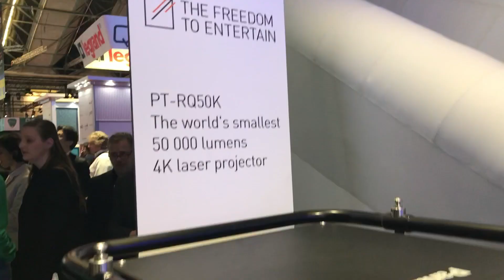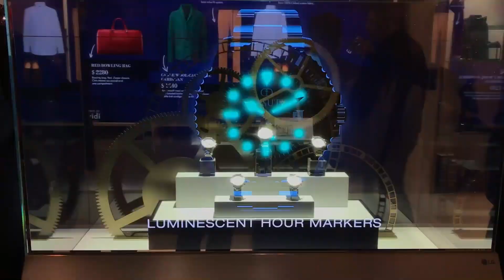ISE'19. Flash visit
Today 5 February 2019 the Integrated Systems Europe show opened up in Amsterdam. 1300 exhibitors. LG shows rollup Oled screens. This show can be seen until Friday 8 February.